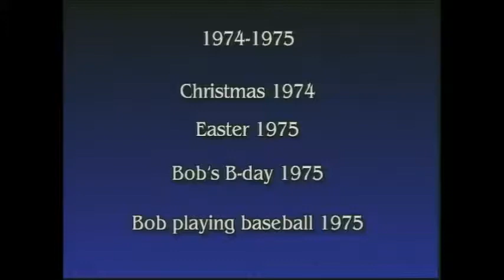'74 75 Christmas'74 Easter'75